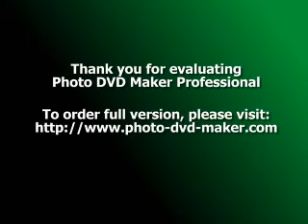vranjska banja lepotice sveta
vranjska banja